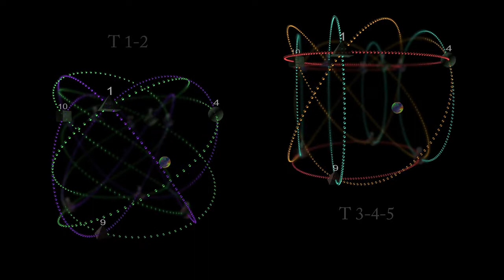B9 Tonnetze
The famous Path is displayed on different tonnetze on the Hypersphere, we can see that 3,4,5 (the standard one) is the most adapted